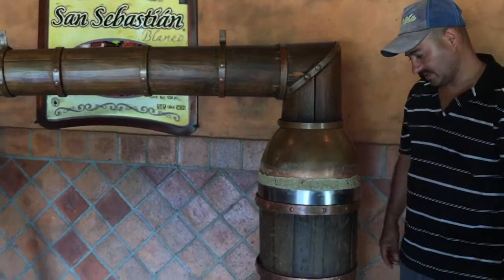Elaboración del Tequila San Sebastian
Un trabajador nos explica detalladamente como se elabora el Tequila, añadiré que los olores ahi eran increíblemente deliciosos.